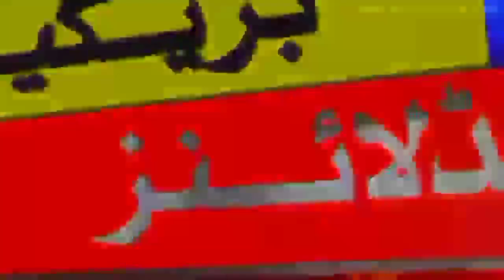Weather Karachi Today | Karachi Rain | کراچی بارش | Sindh Weather | Karachi Weather Update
Sindh Weather
Weather karachi
Karachi Rain